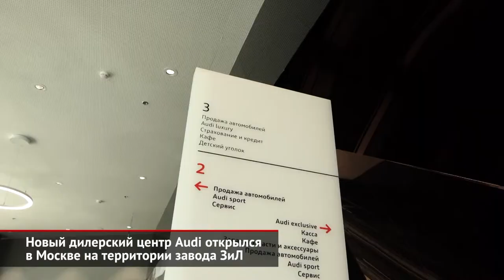В Москве открыт новый дилерский центр Audi | Новости с колёс №272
На бывшей территории завода ЗиЛ открыт новый дилерский центр Audi, вошедший в состав автомобильного холдинга «Авилон».